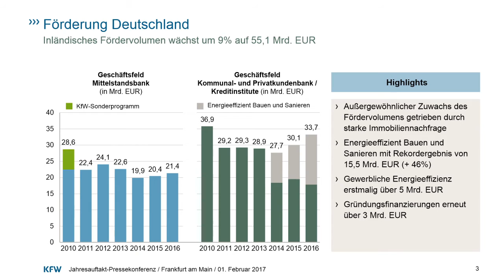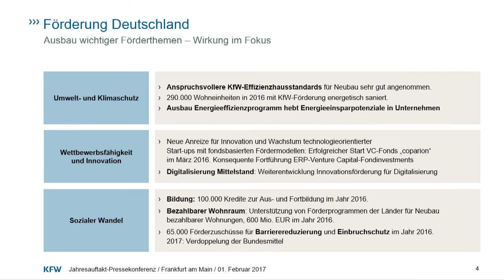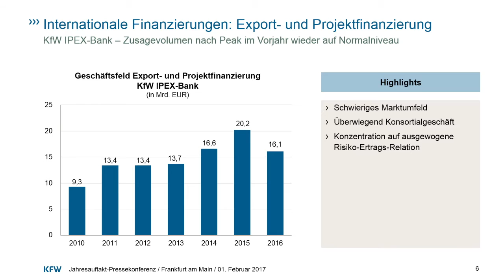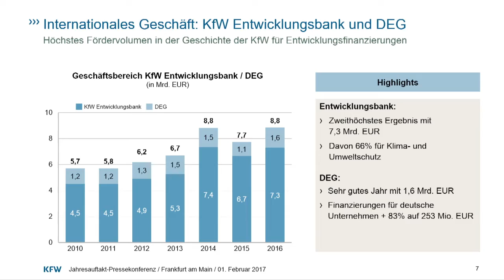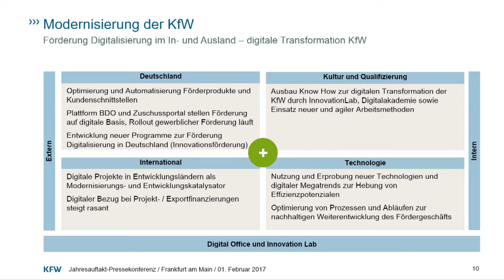KfW Jahresauftakt: Pressekonferenz 2017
Der Gesamtvorstand der KfW stellte im Jahresauftakt die Förderzahlen des Jahres 2016 vor und gab einen Ausblick auf das Jahr 2017.